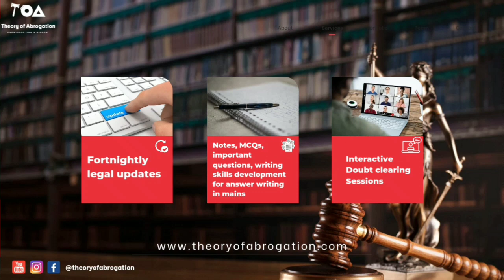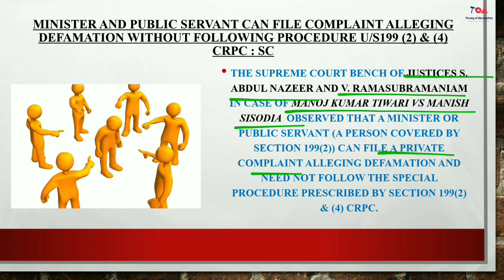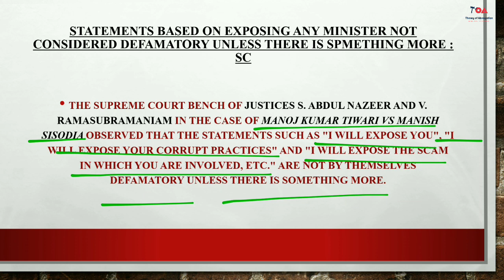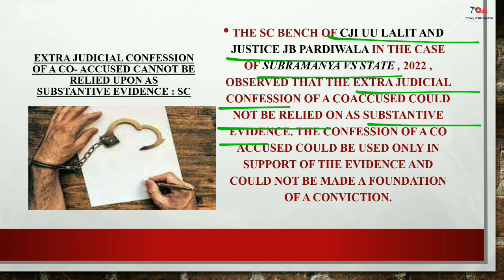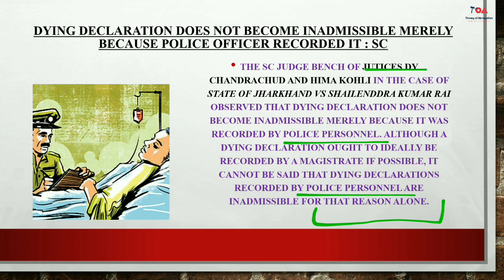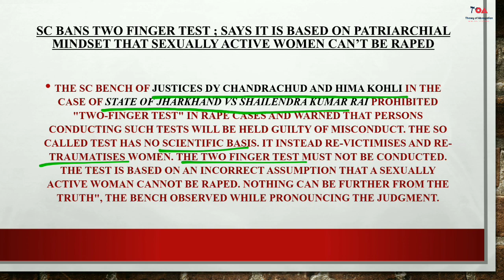15-31 October 2022 | Latest Judgements| Legal Updates | Judiciary & PO mains | Law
1. Start your preparation of Judicial Service at home with our membership plan. For more details drop a message on WhatsApp on this number : 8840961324 or visit this link WhatsApp.